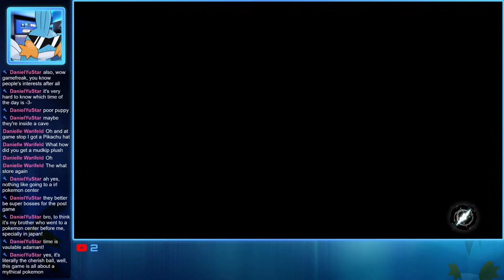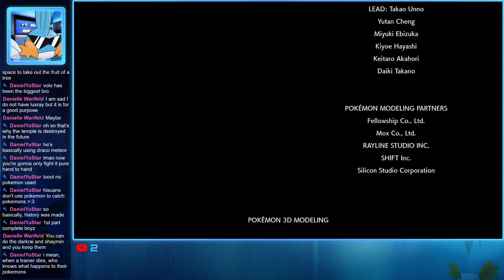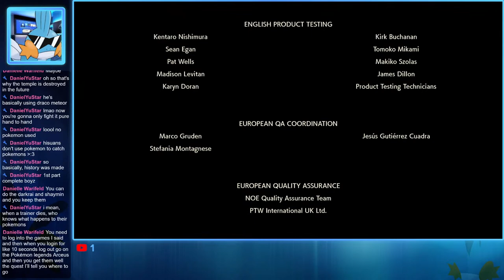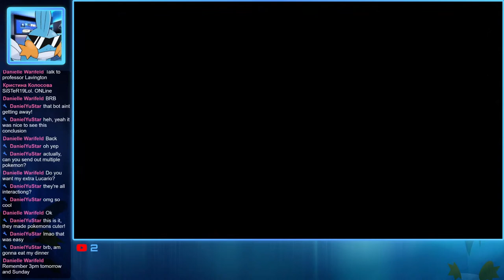Pokémon Legends Arceus Playthrough Part 11 - Mount Coronet's Peak!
Nice to meet you! We are going to be playing Pokémon: Legends Arceus LIVE! Come join and say hi as we venture out to capture native Pokémon of the Hisui region, and capture the one that we call Arceus.